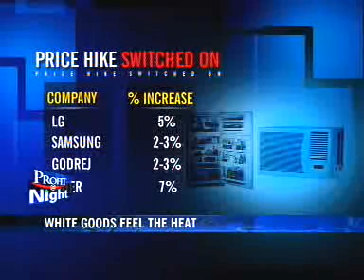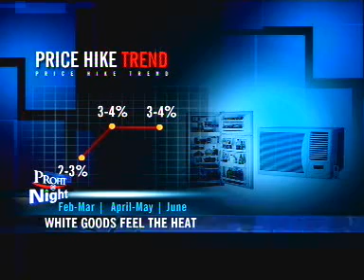Durables to cost more on higher input costs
With inflation touching a 13-year high of 11.05 per cent, consumer durables are set to see a further rise in prices and industry players fear there could be a slowdown in demand. "With the rise in input costs we have to go for the price hike of around three per cent in March and now with inflation crossing double digit mark there is possibility of another hike of around two per cent across different segments," said Godrej Boyce and Mfg Vice President Kamal Nandi.